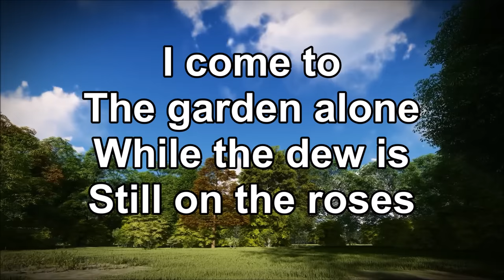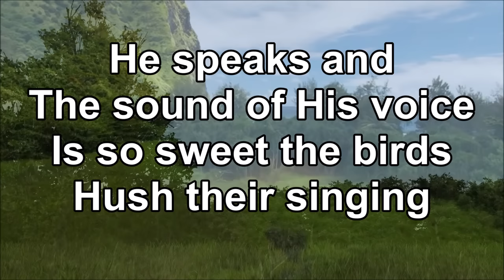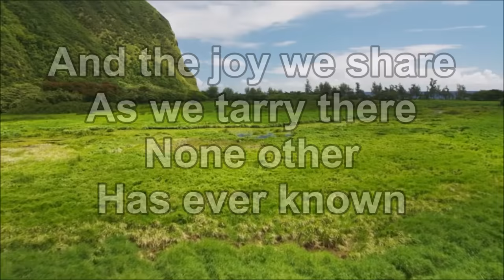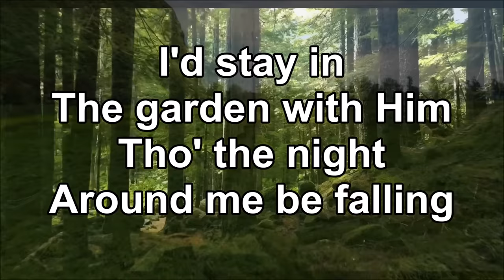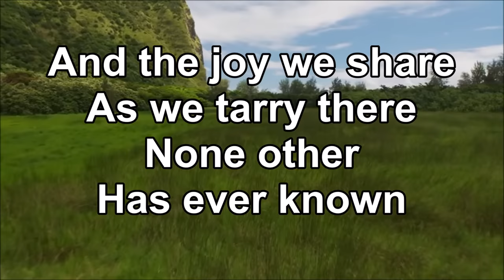I Come to the Garden Alone - Mt Carmel Worship (Lyrics)